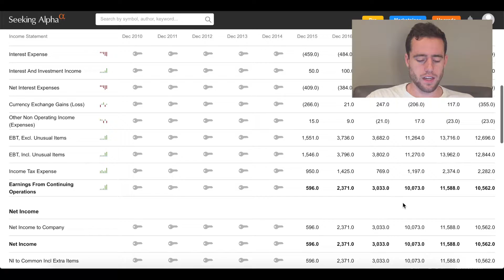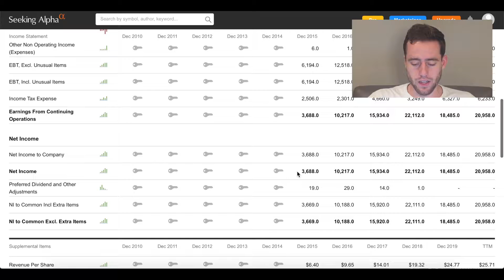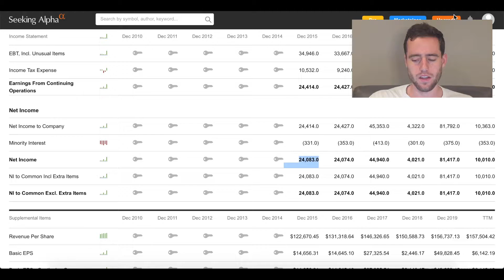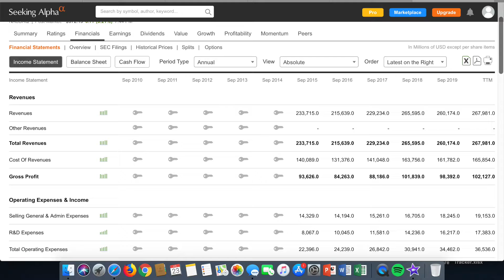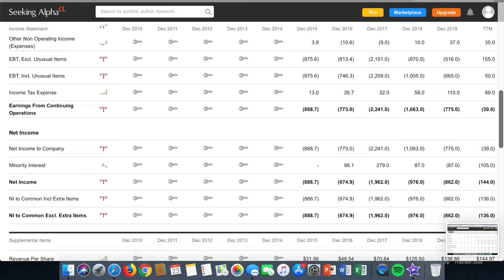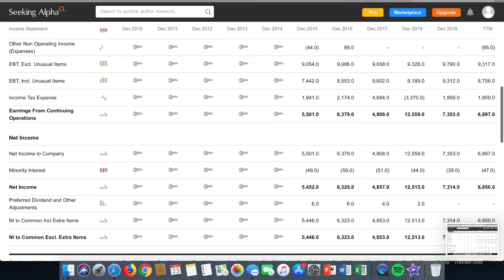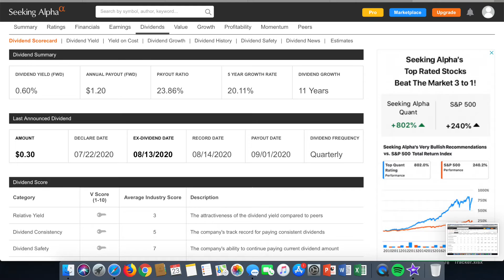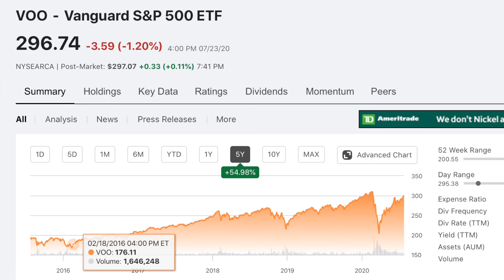Top 10 Stocks To Buy NOW And NEVER Sell!🔥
Here are the top 10 stocks to buy and never sell! These are some of the biggest and strongest performing companies in the world that can help you rest easy at night! If you want to invest in them you can use the links below to get some free stocks!

If you want to support me in another way you could support me through patronage on the website Patreon! Here is the link to my account. You get access to a group chatroom to talk over stocks with myself and others and I show every buy/sell I make in real time!